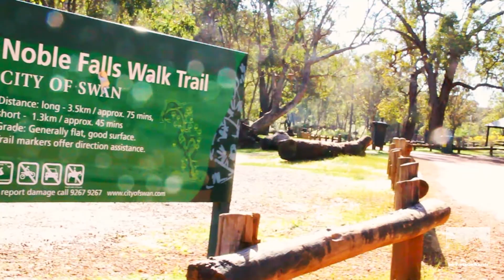Noble Falls, Gidgegannup, Western Australia, Recreational Park and Walk Trail